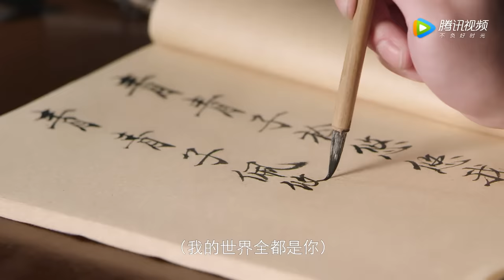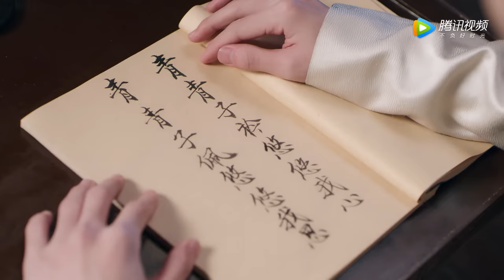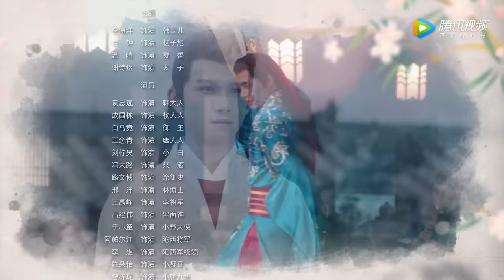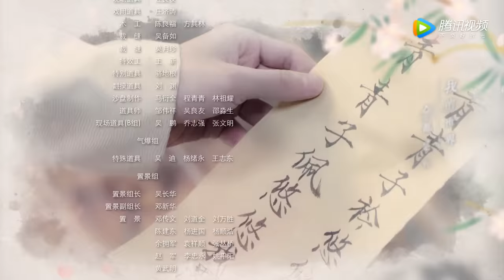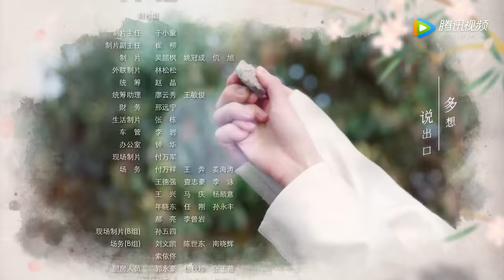ENG SUB【长安少年行 The Chang'An Youth】EP06 | 沈蝶依在比赛中受伤，没想到竟是来月事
《长安少年行》讲述了市井厨娘沈依依为报答好友相知之恩，替嫁长安履行婚约，误打误撞进入尚艺馆，开启了一段破奇案、打贪官、寻真爱的青春之旅的故事。
▶4月22日首播，每周三四晚20点更新两集。
▶主演：王玉雯，吴希泽，刘奕畅，谢彬彬，漆培鑫，李博洋，金钟，温晴，谢诗煜，邢洋